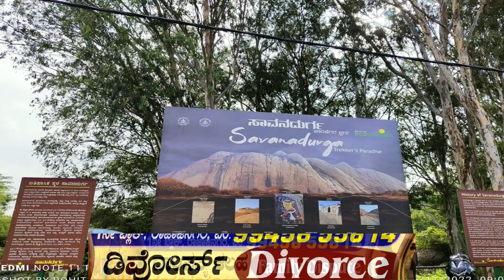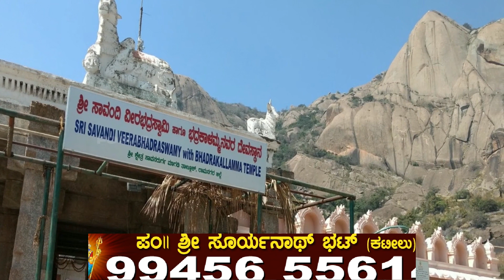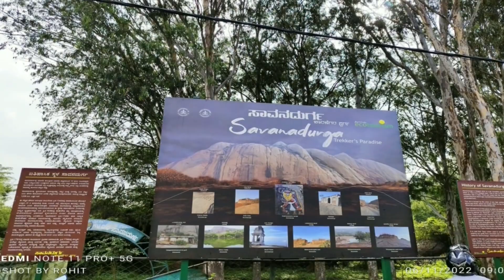ಇದೆ ನೋಡಿ ಅತ್ಯಂತ ಭಯಾನಕ ಬೆಟ್ಟದ ದಾರಿ | Kannada News | Facts | Savanadurga | Madhugiri Betta | Sidhar